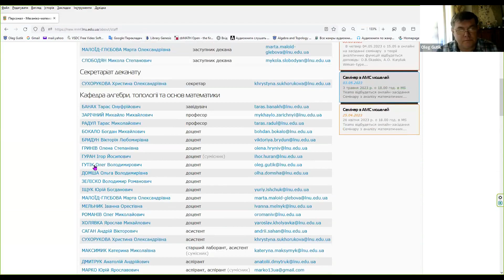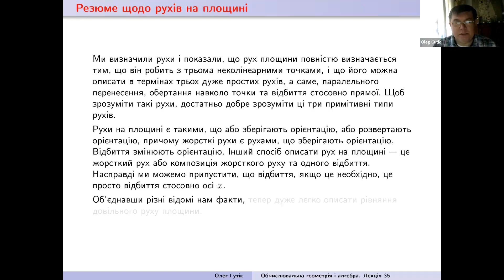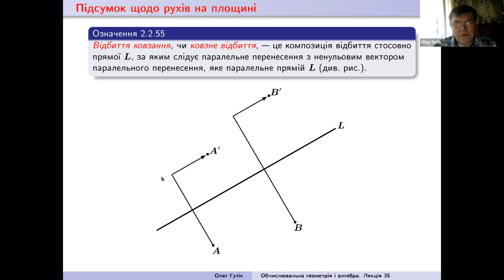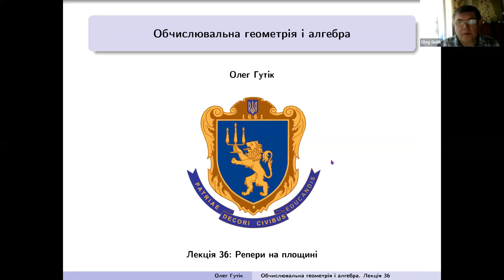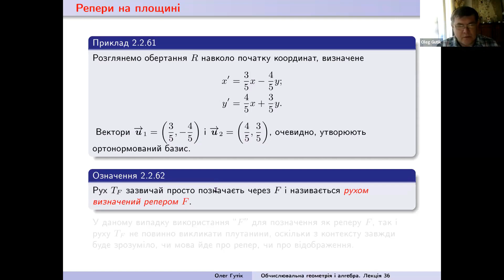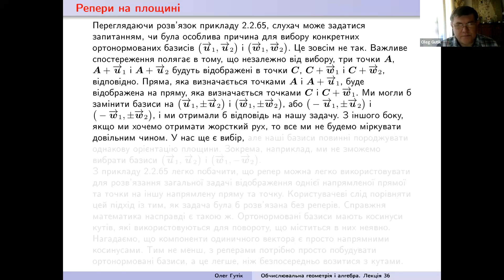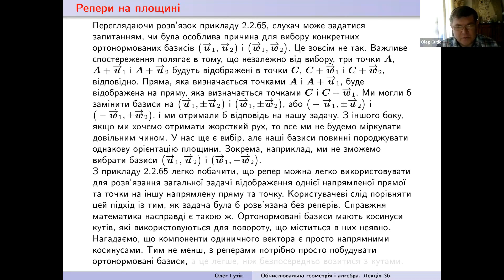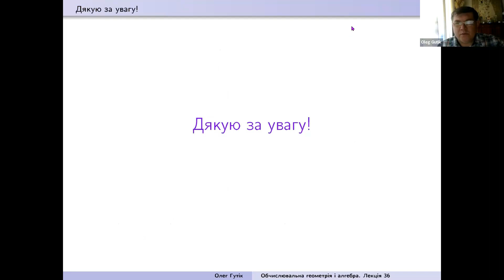Обчислювальна геометрія і алгебра. Лекція XIII (лекції 35-36), 9 травня 2023 р.